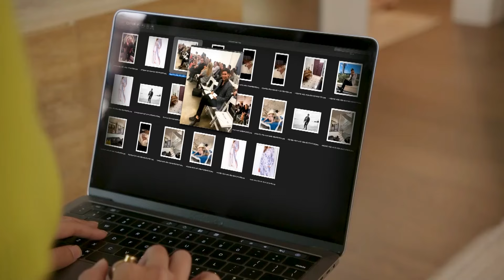Chihuahua Helped a Heartbroken Man Smile Again | Lucky Dog | Sunshine's Story Part 2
A sweet Chihuahua mix could be the perfect companion for a young man grieving the loss of his previous dog. But before Sunshine can embrace her bright future, she will need to brush up on her “street smarts”.